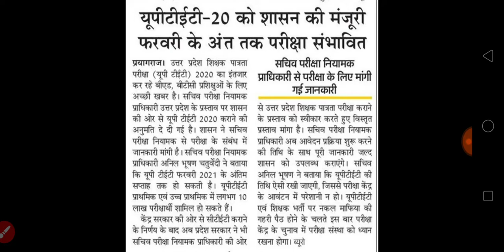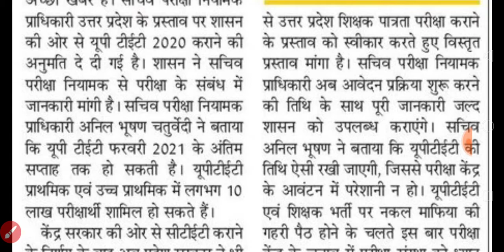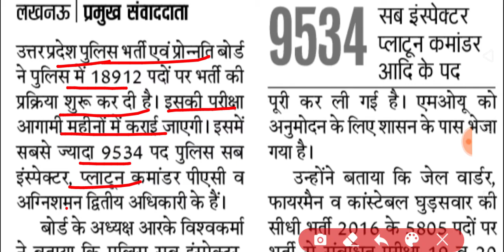UPTET EXAM DATE 2020 | UP POLICE BHARTI LATEST NEWS 2020 | NEWS WITH IS